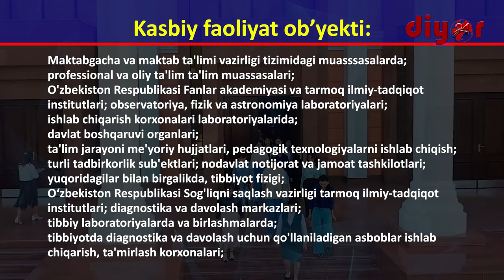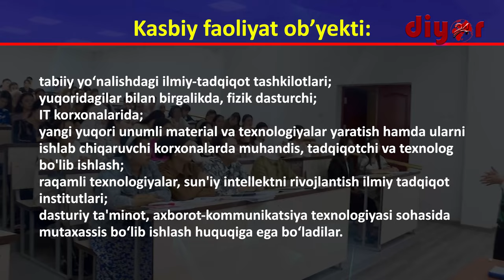ТерДУ таълим йўналишларини битириб қайси соҳаларда фаолият юритиш мумкин?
60530500 – Физика бакалавриат бакалавриат таълим йўналиши бўйича бакалаврларнинг касбий фаолияти қуйидаги видеода батафсил маълумот берилган.